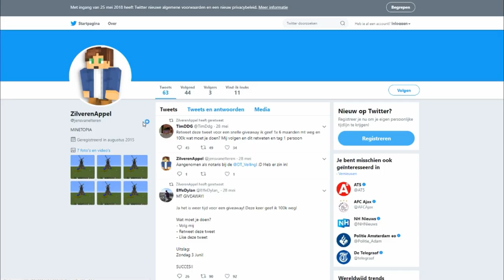Minetopia #132 RIJKSTE SPELER TROLLEN AL ZIJN KLEDING DOOR ELKAAR!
Klik hier onder voor meer info

Minecraft Naam : MaxNLGamer